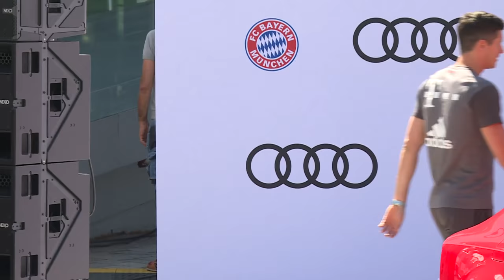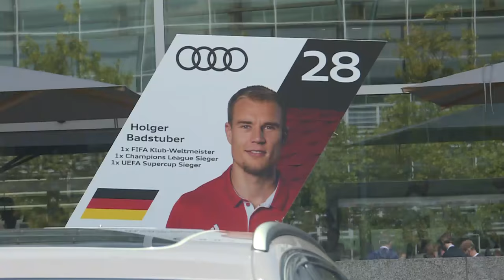FC Bayern München players get their yearly Audis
FC Bayern München is starting the new season in sporty style both on and off the pitch. At the Audi Piazza in Ingolstadt, players and coaches received their new company cars from Audi Chairman Rupert Stadler. The trend is clear: together with new signing Mats Hummels far more than half of the football players opted for one of the sporty RS models.